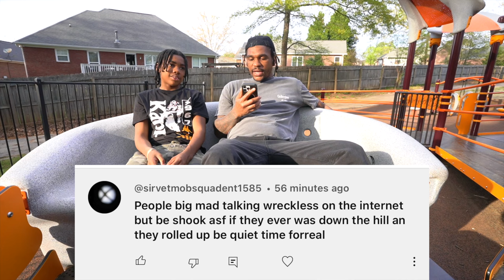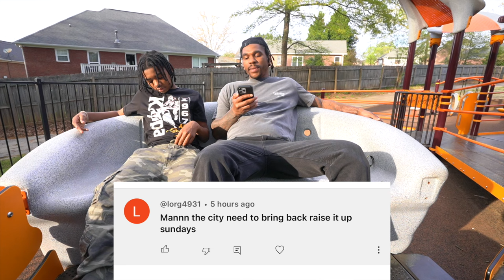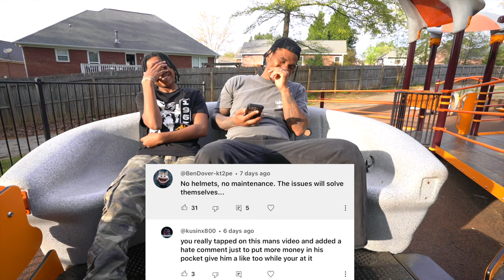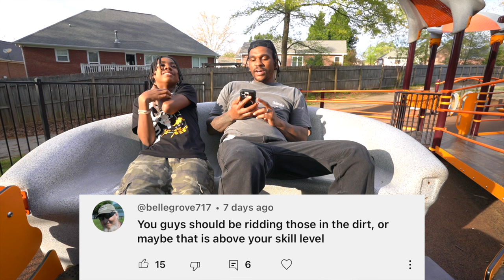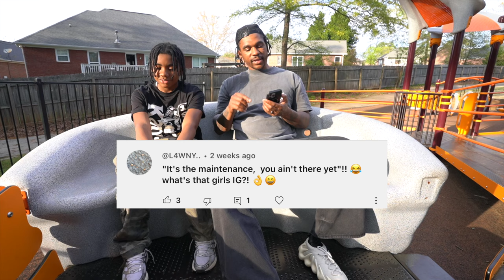BALTIMOREBIKELIFE ADDRESSING ALL THE RUMORS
This vlog were going meet up with raise it up Buddha the creator of RAISE IT UP! that man that made it happend for us all. He called me up to have a sit down and discuss the future of RAISE IT UP. We later then have a sit down with my son and discus his thought process on bikelife and also address some of the rumors and so cringy comments! thanks for tuning and enjoy like comment and subscribe.